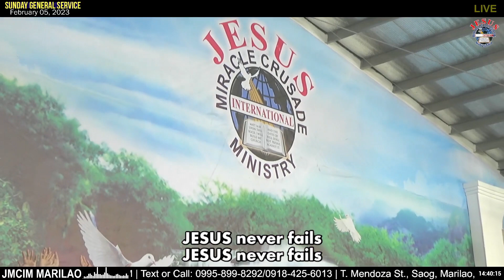JESUS Never Fails | JMCIM Marilao Bulacan JESUS Finest Gen Choir | February 05, 2023